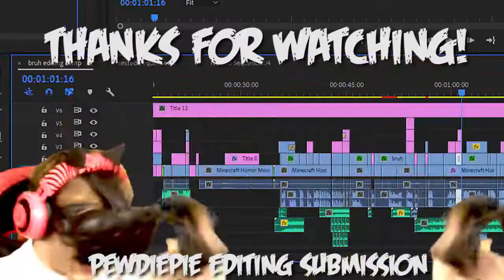Pewdiepie Editing Submission | PEWDS PLAYS MINECRAFT (VR HORROR MAP)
I am proud to present to you my most craziest edited PewDiePie video for the editing competition!
For Sive and Brad : Here you will you not only see a replacement of the green screen for realistic minecraft gameplay, but you will also see cool comedic edits throughout the video! ENJOY XD